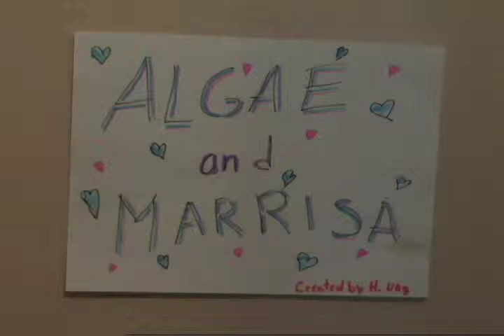Algae and Marrisa Watch the Fourth Season of Heroes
Television time should be limited to an hour a day to preserve the health of your ever-expanding mind.